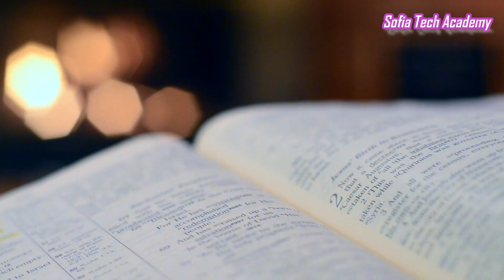IF You Want -Motivational Speech - إذا كنت تريد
motivation
motivational quotes
 motivational
 motivational interviewing
motivation synonym
 motivational speakers
motivational Monday
quotes motivation
motivational songs
 motivation definition
motivational words
motivational water bottle
motivational cards
motivational stickers
 motivational books
motivational wall art
motivational posters
motivational cards with envelopes
 motivational books for women
 motivational postcards
 motivational quotes
 motivation intrinsic
motivation extrinsic
motivation lettre de
motivational quotes for work
 motivation letter
 motivational speech
 motivational video